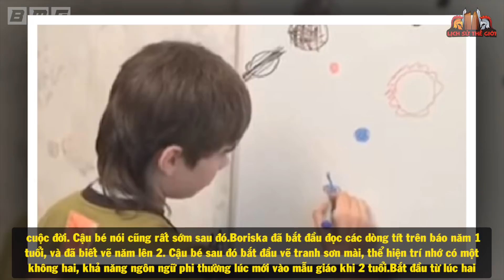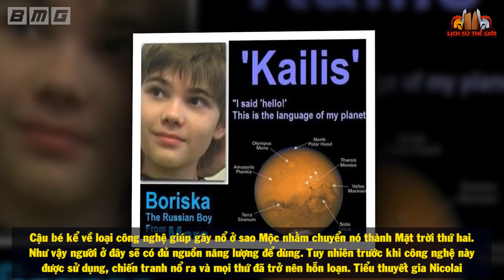Nếu Những Điều Này Thành Sự Thật Thì Năm 2021 Quả Là Một Năm THẢM HỌA Của Nhân Loại - Tiên Tri 2021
- Biên tập nội dung & MC: Lê Vy
- Dựng video: Quang Đức
- Giọng Đọc: Nguyễn Nhàn